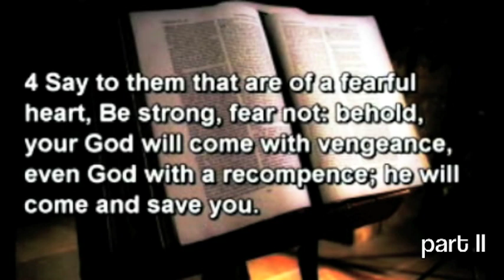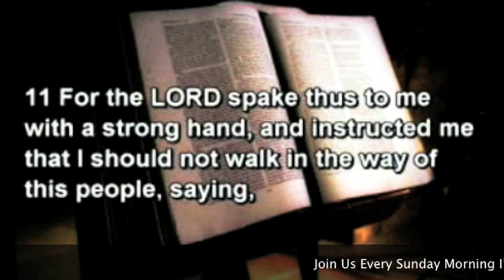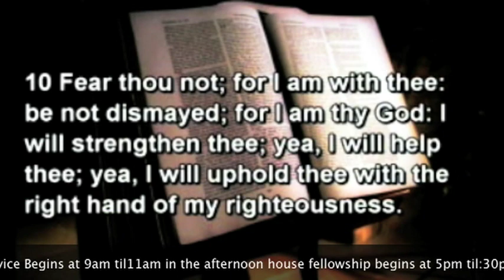Fear Not in Isaiah (PART 2) 2 By Pas. W.F. Kumuyi